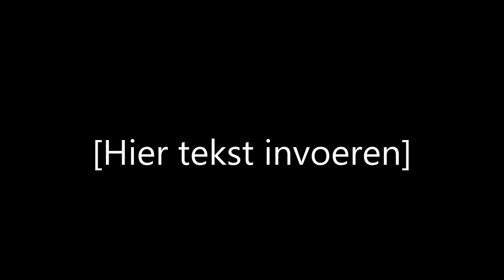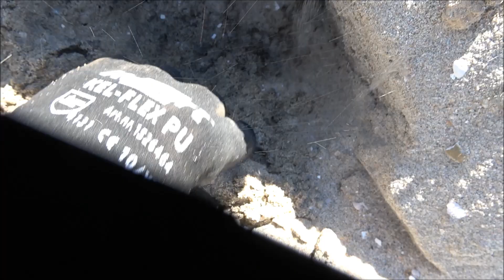metaaldetector DORDRECHT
scherven van een vliegtuigbom gevonden in DORDRECHT